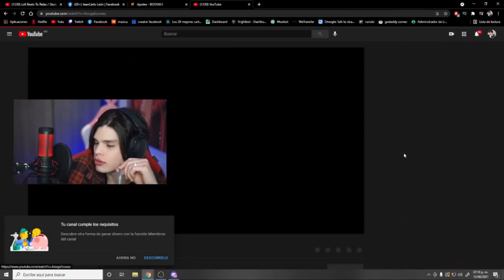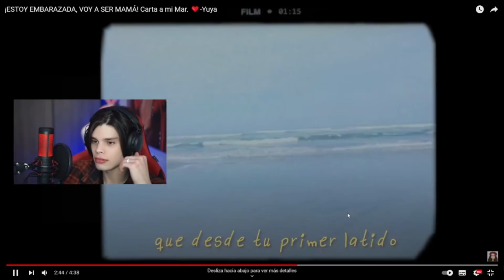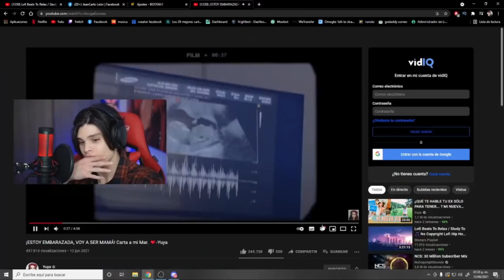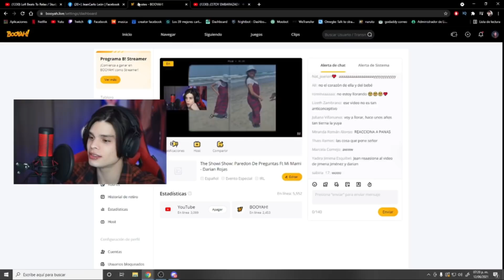JEAN Y DARIAN REACCIONAN al EMBARAZO de YUYA / DARIAN QUIERE SER MAMÁ❤️